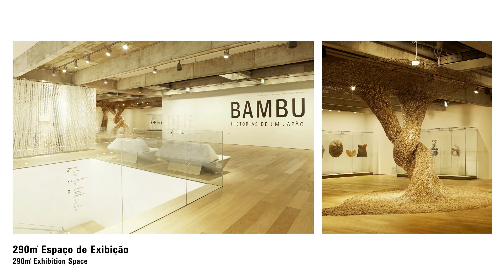JAPAN HOUSE São Paulo オープン（Opening）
サンパウロの目抜き通り、パウリスタ大通りに誕生したジャパン・ハウス サンパウロは、文化のみならず、ビジネス、教育など幅広い交流の拡大も活動の軸としています。建築家の隈研吾氏が手がけた建築の一部には、樹齢70年を超えた国産檜のファサードや、手漉き和紙で覆ったメッシュなどが用いられ、日本の伝統技術を空間全体で感じることができます。2017年春のオープン以降一年でおよそ77 万人の来館者を迎えました。2018年12月現在、120万人を超える人々がジャパン・ハウス サンパウロに訪れています。